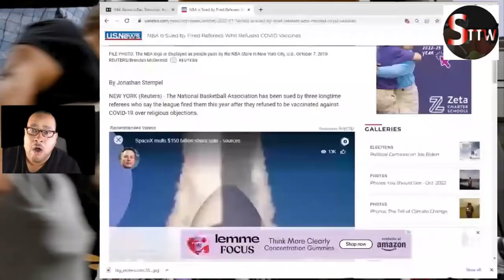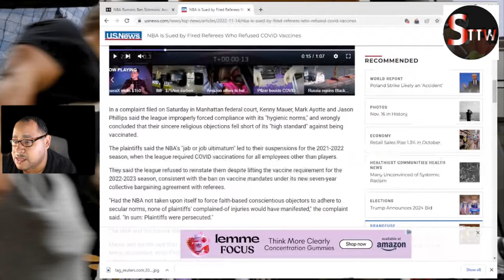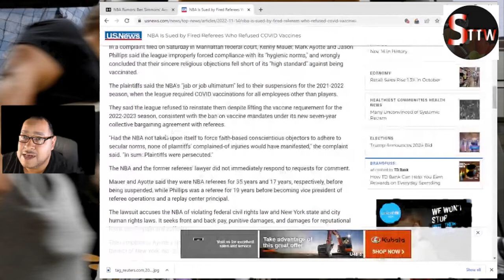NBA Is Sued by Fired Referees Who Refused COVID Vaccines | will ADAM SILVER reinstate